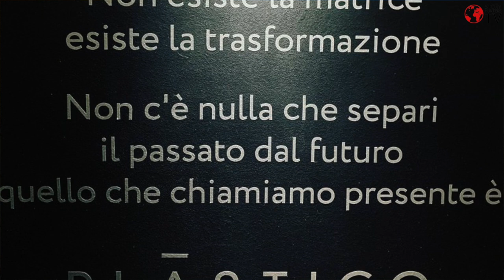Trasferimento alle Cicladi una siciliana per amore in Grecia migliore stile di vita Syros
Se vuoi avere contatti con un'agenzia di Trasferimento in Grecia inviaci una richiesta e ti metteremo in contatto con una seria agenzia italiana. Scrivici una richiesta e saremo felici di aiutarti

Story Hunters tv incontra Chiara e Spiros e la loro bellissima storia. Sicilia e Atene s’incontrano a Milano e poi finiscono per stabilirsi a Syros. Una storia di movimento, di trasferimento, di cambiamento, di arte, passione, una storia d’amore. Chiara e Spiros, due amanti dell’arte, della grafica e della condivisione che aspiravano  trovare la dimensione ideale per la loro vita, le loro predilezioni e i loro sentimenti, s’imbattono sull’isola di Syros e sulla sulla sua città, capitale delle Cicladi,  Ermoupolis e comprendono al volo che sono arrivati dove volevano.  Siamo sempre attesi nei luoghi in cui dobbiamo arrivare.  Story Hunters Tv incontra due nuovi amici che con simpatia e perizia ci raccontano il loro incontro e la vicenda di cambiamento che li ha visti protagonisti e ci conducono in un viaggio esplorativo  di questa isola dell’Egeo che sembra avere le caratteristiche necessarie per essere la meta ideale per coloro che intendendo trasferirsi a vivere in una delle isole Cicladi, in Grecia, e  non volendo essere soggetti all’affollamento turistico estivo ed al relativo svuotamento invernale trovano in questa isola e nel suo porto il giusto equilibrio. Non affollata d’estate, meta di un turismo che proviene principalmente da Atene, con una capitale di circa 12.000 abitanti che vive tutto l’anno e che anche d’estate mantiene il suo aspetto e assetto di cittadina organizzata per gli abitanti locali e quindi priva di negozi di souvenir o attività stagionali che d’inverno serrano le saracinesche, Syros è un'isole che offre la tranquillità e la spettacolarità paesaggistica delle isole Cicladi, abbinando ad essa la dimensione cittadina di un centro  che per lunghissimo tempo è stata il il principale porto greco dell'Egeo e che ancora oggi risplende della sua bellezza neoclassica. Un'altra storia che sarà utile a tutti coloro che avendo in animo di cambiare vita, sono alla ricerca di un luogo ideale nel quale trasferirsi. Sempre più persone sentono l'impellenza di trasformare la loro vita in una esistenza più tranquilla, vivendo società meno " aggressive", nelle quali il quotidiano sia rimasto più a misura d'uomo e la corsa al consumo, al circondarsi di oggetti continuamente rinnovati e spesso inutili, in un rigore estetico che oramai richiede un impegno costante e senza soluzione di continuità che obbliga sovente a esporsi al credito e alle  continue  e tra loro serrate scadenze di risarcimento. Il tempo è il solo vero e unico valore della vita, e il denaro non renderà mai in dietro il tempo che dedichiamo per acquisirlo nella continua sfrenata e assurda corsa di un sistema economico che si prefiggi solo la crescita costante anno per anno secondo una logica del profitto di pochi sorretto dai consumi delle masse intere, saccheggiate del loro tempo e manipolate dal constante messaggio persuasivo della pubblicità. Molti, consci dell'enorme forza e potere di questa macchina infernale e della impossibilità di apportarvi qualsivoglia cambiamento, decido per il " si salvi chi può". Non si tratta di  qualunquismo, bensì la presa di coscienza che il sistema in cui viviamo usa anche la protesta e la disapprovazione per farne oggetto di spettacolo televisivo il cui vero scopo non è quello di dare voce al dissenso ma unicamente quello di veicolare il messaggio pubblicitario che arricchisce le tasche degli editori e rimpinza di continuo la corsa al consumo. " Farsi da parte" diventa di per sé un messaggio di protesta che al contempo contiene una via, se non di salvezza, almeno quella di allentamento dei lacci che ci imbrigliano e che tentano di ridurre le nostre individualità e meri target commerciali da imbrigliare in un sistema che ci stritola e ci priva della nostra identità in nome del mantenimento di un sistema che in realtà privilegia solo una sparuta compagine di dominatori economici.

Diventa Amico del canale Story Hunters tv!
"Desidero contribuire alla crescita del lavoro, delle emozioni e delle informazioni che voi di Story Hunters tv raccogliete, filmate e mettete a nostra disposizione"